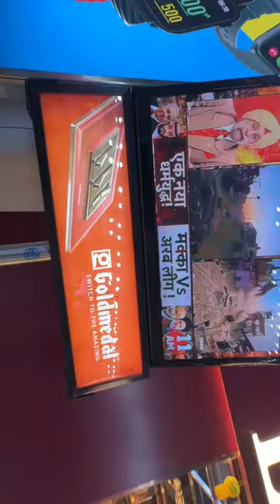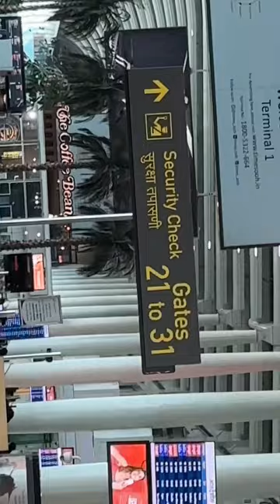BOMBAY TO KOCHI VLOG PART 1